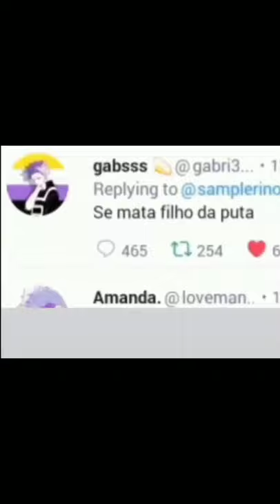juan vs Gabii 🏳️‍🌈